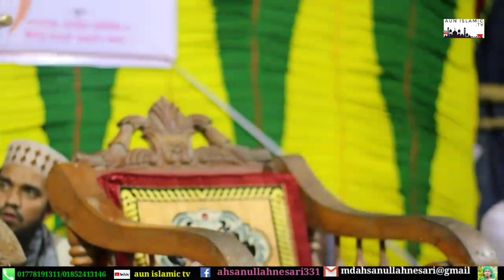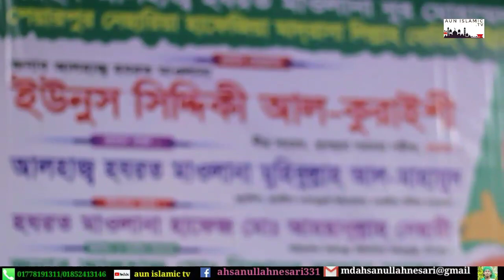নবীজির মিলাদ এবং ও ঈদে মিলাদুন নবী দঃ| Islamic lecture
আলোচকঃ মাওঃ আহসান উল্লাহ নেসারী সাহেব।
খতিব রায়পুর বড় মসজিদ।
পরিচালকঃ দারুস সুন্নত সিদ্দিকীয়া সিরাজীয়া মাদরাসা
অনুগ্রহ করে দ্বীনের সার্থে আমাদের চ্যানেল টি সাবসক্রাইব করুন✅

সুন্নি আলেমদের ওয়াজ নসিহত শুনতে আমাদের সাথেই থাকুন✅

This is Ahsan Ullah Nesari. This is my official you tube channel. I upload Islamic lecture& waz in this channel. Jazakallah.